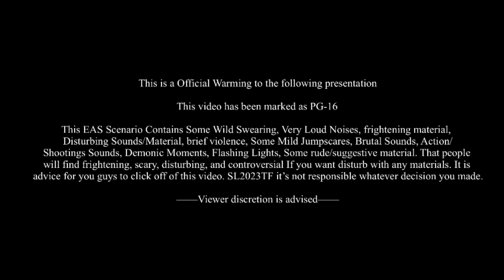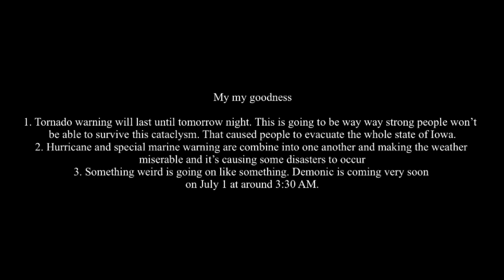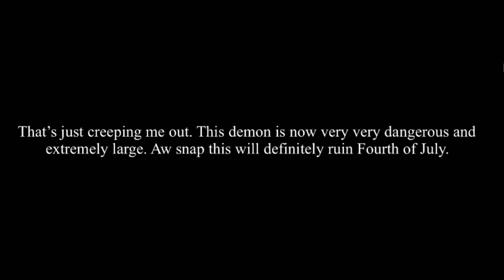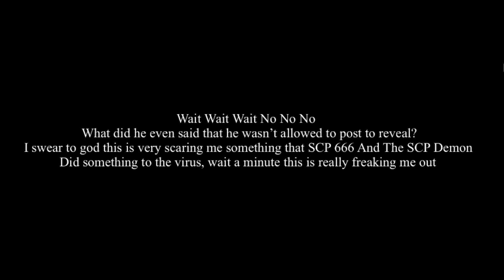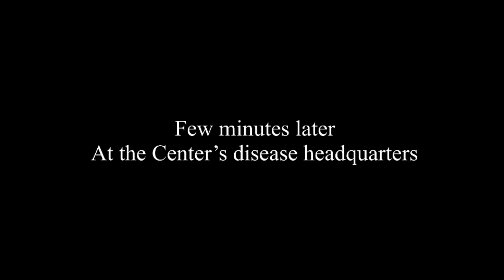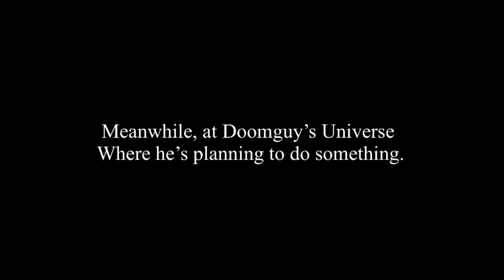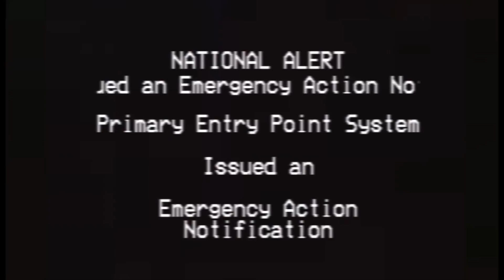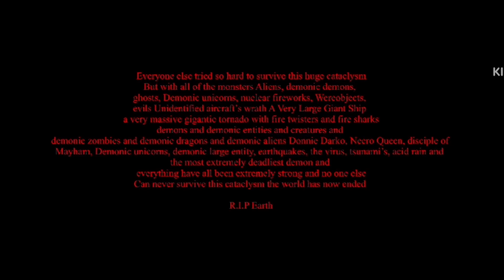EAS Scenario: Late 4th of July Day Special: Independence Day Nightmare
Happy late Fourth of July and thanks for 70 subscribers guys.

**INFORMATION FOR THIS WARNING**￼￼
**This video contains some materials that people will find disturbing and could blast peoples eardrums while people I would like watching this scenario, but it’s strongly advise that at 1:33:21 ￼it’s when things start to get really really crazy out there and loudly in addition to this at 2:01:14 is when things start’s￼ to get really really loud ￼￼￼￼￼ for this part, it is advised that turn down your volume for the whole part**

Get ready for something way worse then everything we experienced Fourth of July will be ruined by demonic stuff your biggest fears demise￼ will come true

*This EAS Scenario is inspired by the following 5 creators Superstar Studios Animations W31 CoreyEAS Homelessville Productions, and EAS Alert88 The Following Scenario’s Ghost Storm Secret Project Zombie Demons Hell Virus The Night Hunter The Devil’s Bleeding Wrath W31 Halloween Original and Remastered (versions) ??? Tornado Nightmare Horror X Hell Virus The Airborne Deadly Virus Green Moon The Halloween Virus Evil Doomguy 1 and 2 And Scorched earth, by 5 EAS creators*

￼OK guys one of the reasons why I took forever a little bit is because I need to add more ideas for this scenario and add an old scenario name EAS Scenario Zombie Dragons to EAS screens only ￼￼￼so yeah that’s why the video was 2 hours and 39 minutes ￼and add a longer message at the end

Koraii The Rope Factory
David Fesliyan Our Hopes and Dreams
Don Diablo & Matt NASH Starlight watch in the skies could you be mine (muted, due to copyright)￼￼
Koraii Worship
Glue70 Castin
Aftermath ￼Madness Paranoia
FireFlies Dayspring
Summerella 11 something
Koraii Theme song
Myuu growing shadows
The Weekend & Ariana Grande Die for you
Ariana Grande Break Free
I DO NOT OWN THESE ANY OF THESE MUSIC IN THIS VIDEO!!

Credit to W31 and ꧁Süpêrñøvå / Hypêrñøvã꧂ for the Sirens

 **This Video Contain some Vaild EAS Tones, Do not play this video anywhere in public As it might Cause panic to the public**

This is A Work of fiction Enjoy this EAS Scenario :)